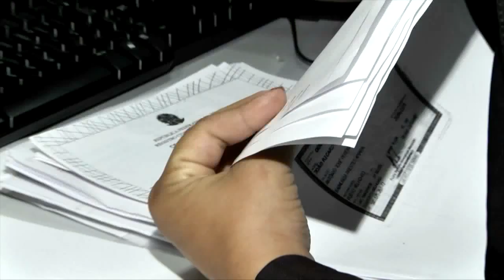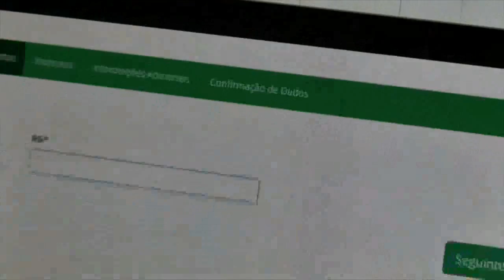Amazônia News | Começa o cadastramento para o cartão SIM Digital em Porto Velho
- Começa o cadastramento do cartão Sim Digital para usuários do transporte coletivo em Porto Velho.